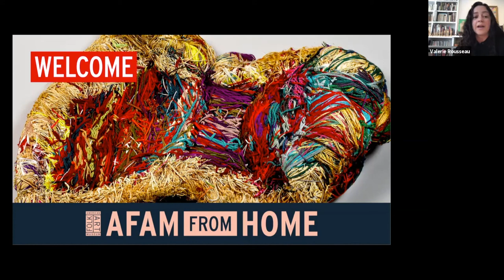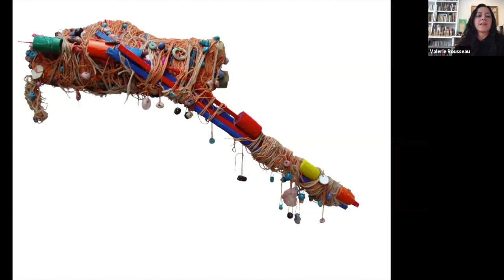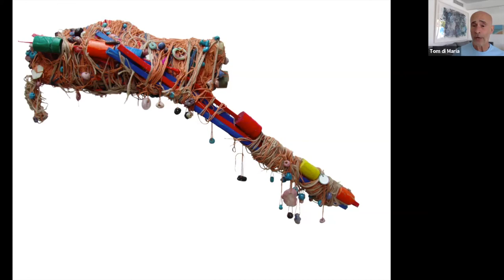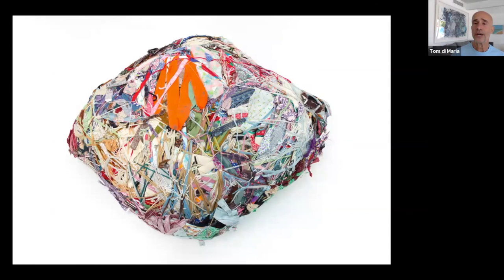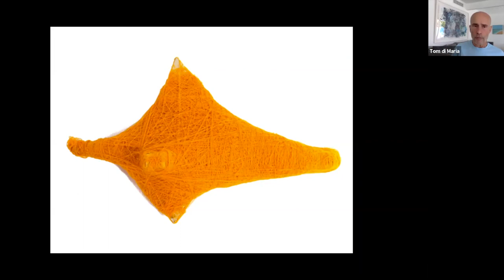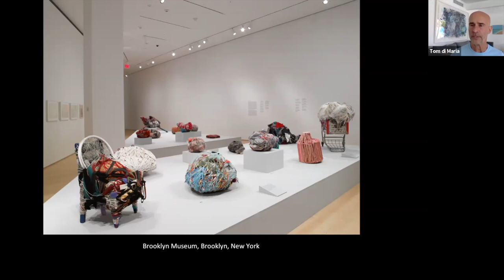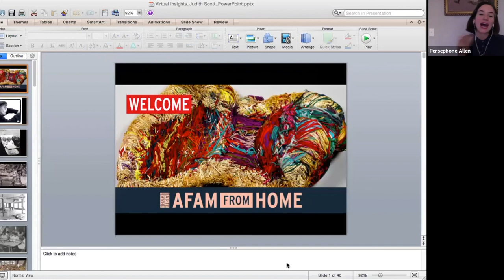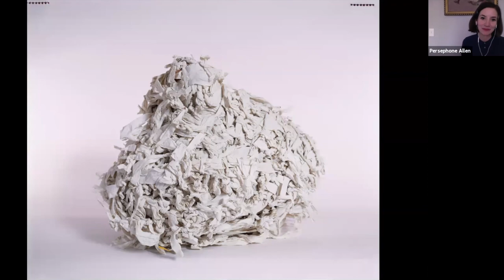Virtual Insights: Judith Scott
Wrapped, wound, and interwoven, Judith Scott’s cocoon-like sculptures offer viewers a powerful experience of intimacy, enhanced by the enigma of the artist's intentions. Born deaf and mute with Down syndrome, Scott began creating at age forty-three, after being introduced to the Oakland-based, non-profit Creative Growth Art Center.

Reflecting on the 30th anniversary of the passing of the Americans with Disabilities Act this year, Senior Curator Valérie Rousseau and Tom di Maria, Director of External Relations at Creative Growth, explore Scott’s groundbreaking life and work, taking a closer look at her complex creative process and examining questions of interpretation and exhibition. This program was organized in conjunction with the current exhibition American Perspectives.

Valérie Rousseau is Senior Curator of Self-Taught Art and Art Brut at the American Folk Art Museum. Since 2013, she has curated exhibitions on artists from various countries, including the AAMC Award–winning When the Curtain Never Comes Down on performance art (2015), Art Brut in America: The Incursion of Jean Dubuffet (2015), and shows on Paa Joe (2019), William Van Genk (2014), Bill Traylor (2013), art brut photography (2019, 2021), and self-taught literature (2018). Rousseau holds a PhD in art history from Université du Québec à Montréal and an MA in anthropology from École des Hautes Études en Sciences Sociales, Paris. She has authored various essays on arts emerging outside the art mainstream, from an international perspective, notably “Visionary Architectures” (The Alternative Guide to the Universe, Hayward Gallery, 2013), “Revealing Art Brut” (Culture & Musées, 2010), and Vestiges de l’indiscipline (Canadian Museum of Civilization, 2007).

Tom di Maria was hired as Director of Creative Growth Art Center in January 2000. Since then, he has developed partnerships with museums, galleries and international design companies to help bring Creative Growth's artists with disabilities fully into the contemporary art world. He speaks around the world about the Center’s major artists and their relationship to both Outsider Art and contemporary culture.  Prior to this position, he served as Assistant Director of the Berkeley Art Museum/Pacific Film Archive at UC Berkeley, and Executive Director of the San Francisco International Lesbian & Gay Film Festival. He received his MFA in photography from the Maryland Institute, College of Art, in Baltimore, and a BFA from the Rochester Institute of Technology. He has received filmmaking awards from the Sundance Film Festival and other festivals for his experimental filmmaking. In 2019, he received the Visionary Award from the American Folk Art Museum in New York.

Images courtesy of Creative Growth Art Center.

Virtual public programs are made possible by a grant from the National Endowment for the Humanities (NEH).